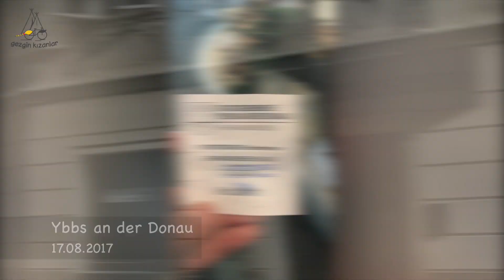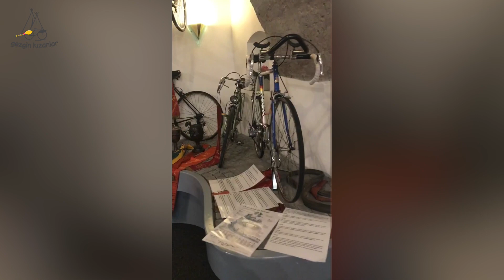Tuna Nehri Bisiklet Turu Bölüm-04 | Gezgin Kızanlar Tuna Nehrinde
Tuna Nehri Bisiklet Turumuzun bu bölümünde Au an Der Donau'da bulunan harika kamp alanından yola çıkıyoruz. Yol gün geçtikçe güzelleşiyor. Ybbs an der Donau’da bulunan bisiklet müzesine (Fahrradmuseum) Barış giriyor ve çıkınca içerisinin videosunu bana gösteriyor:) Akşam Melk şehrinde Tuna Nehri Kıyısında bulunan kamp alanımızda konaklıyoruz.

Sabah pek beğenmediğimiz kamp alanımızdan ayrılıp yola koyuluyoruz. Tuna Nehri Bisiklet rotası üzerinde bulunan sayısız köprülerden birinden geçip Krems der Donau şehrine varıyoruz. Bu bölgenin ünlü bağlarından bir şişe şarap alıp Tulln'e doğru devam ediyoruz. Akşam Donau Park Tulln'de isimli kamp alanına çadırımızı kuruyoruz.

Bölüm Bilgileri:

8. Gün: 00:09 Au An Der Donau-Melk
9. Gün: 04:32 Melk-Tulln

4. Bölümde geçtiğimiz rota

8. Gün Au An Der Donau-Melk(91 km)
Yazımız:

9. Gün Melk-Tulln (91 km)
Yazımız:

1.Bölüm İçin;

2. Bölüm İçin;

3. Bölüm İçin;